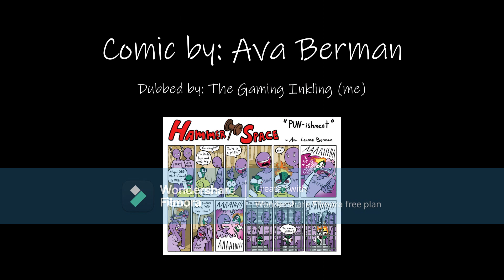Hammer Space: PUN-ishment (Dubbed)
Once again, another comic made by the one and only Ava Berman! Dubbed by me!

Music used
Good Times - 13 Sentinels Aegis Rim
To be Suggestive - Trails in the Sky FC

...My chords need a rest lol